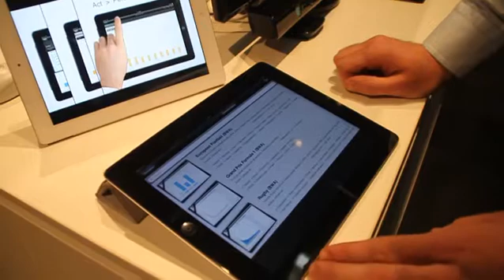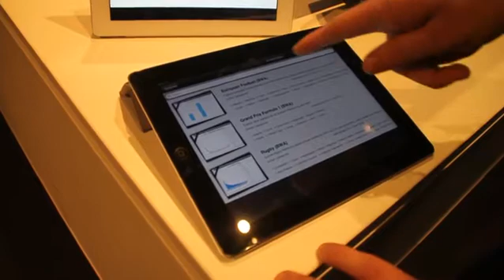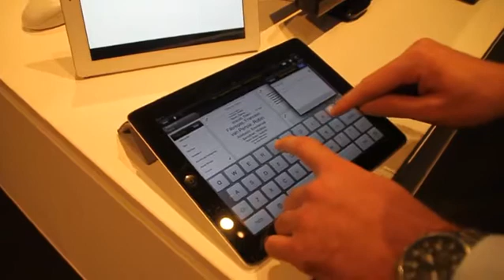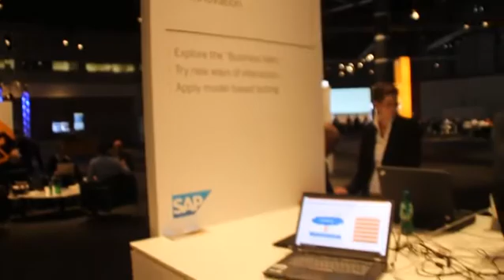Experience SAP Mobile Application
Demonstration by Valdrin Koshi of a prototype Experience SAP Mobile Application using Exploration Views technology.